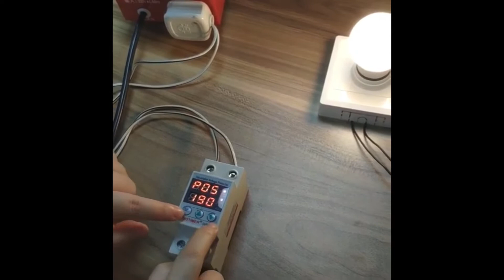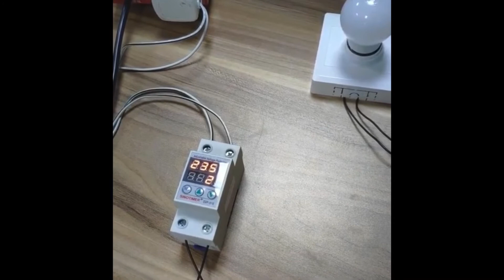Adjustable Voltage ឧបករណ៍កំណត់ភ្លើងចូល និងផ្ដាច់ចរន្តពេលភ្លើងឡើងខ្លាំង ឬ ខ្សោយខ្លាំង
ឧបករណ៍ចាំបាច់សម្រាប់ប្រើប្រាស់ក្នុងផ្ទះ ពិសេសផ្ទះដែលនៅឆ្ងាយពីផ្លូវជាតិ ដែលប្រើខ្សែវែង អស់គីឡូច្រើន ដាច់ភ្លើងញឹកជាដើម